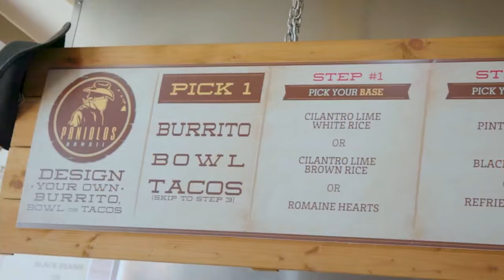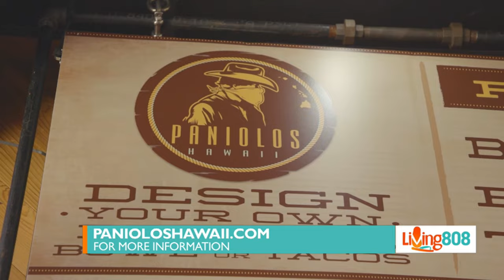Paniolo’s Celebrates National Burrito Day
Today is National Burrito Day, and Living808 is celebrating with Paniolo's! The local eatery joined Kelly to share about their signature healthy, made-to-order burritos, tacos, and bowls.